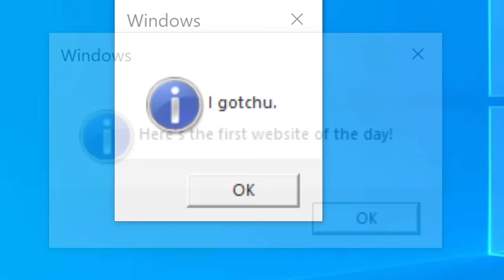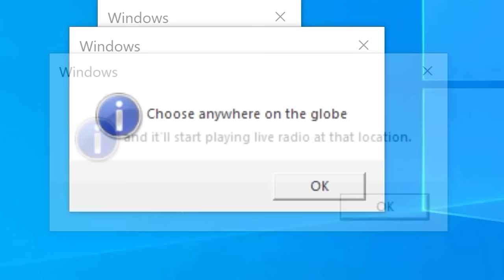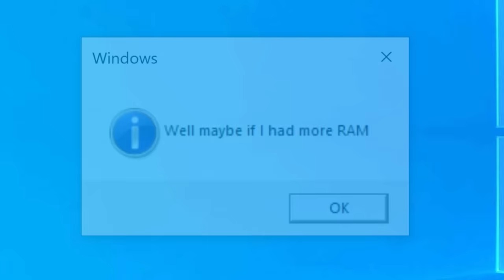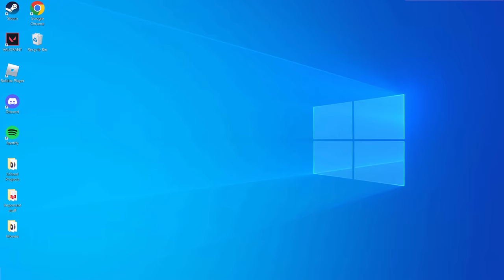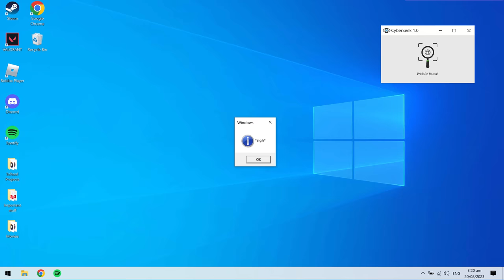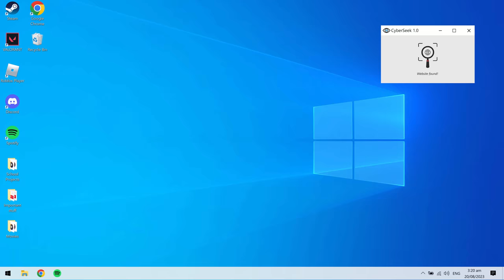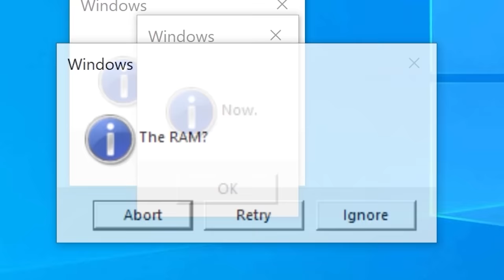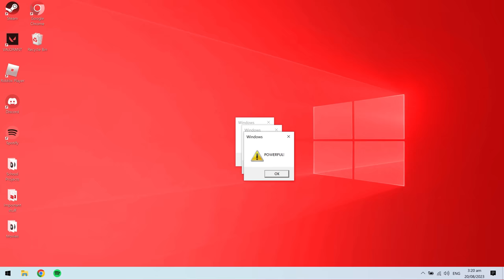Strange websites you probably didn't know existed...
Download and play Warpath x Metal Slug 3 on PC and mobile now and play with Marco Rossi in the game!

For the beginners, join your favorite character's team and increase your Power to win amazing prizes by clicking the